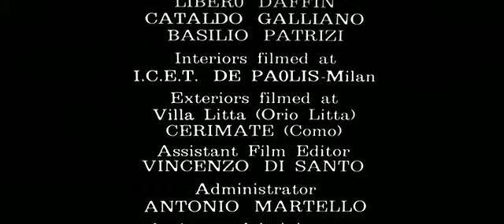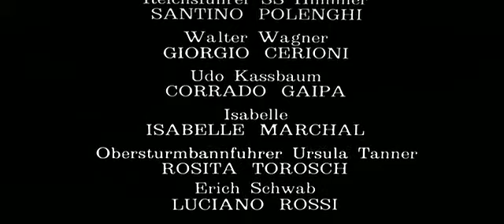Le Lunghe Notti Della Gestapo 1977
Titoli di coda de Le lunghe notti della Gestapo (1977) di Fabio De Agostini